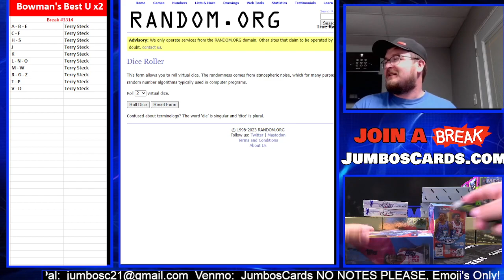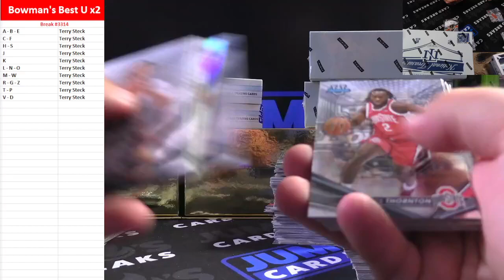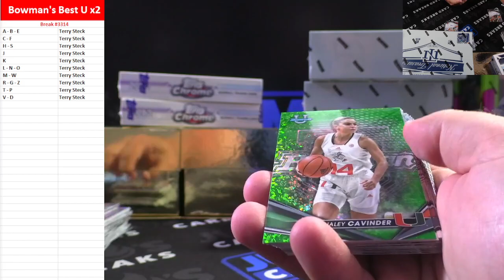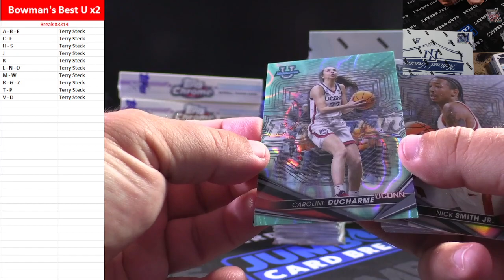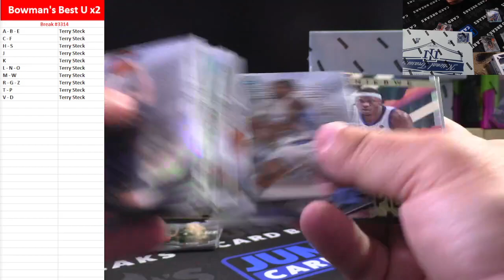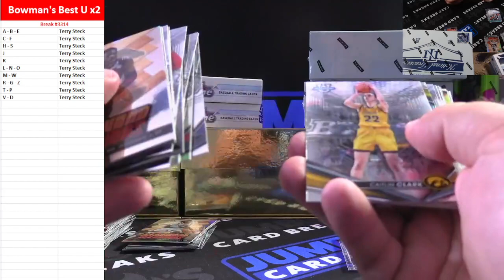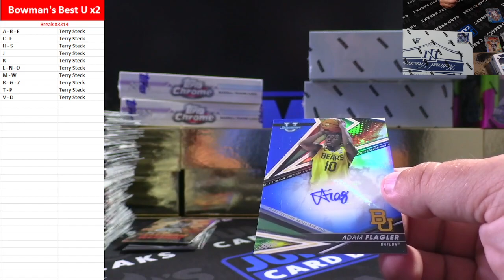BREAK #3314 15 Bowman's Best U x4 Personal